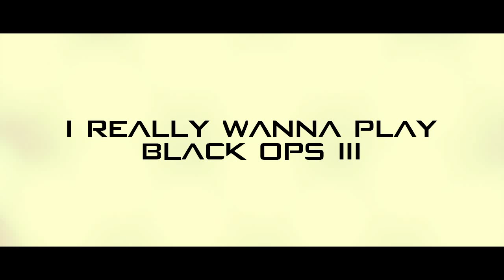I REALLY WANNA PLAY BLACK OPS 3 - Black Ops 3 Parody (Carly Rae Jepson)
New Call of Duty parody is finally here! :D